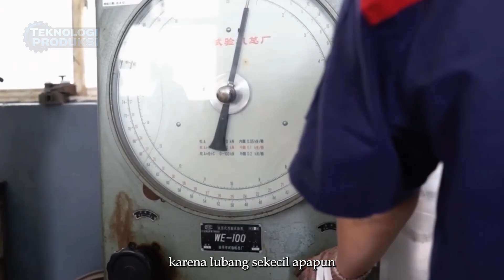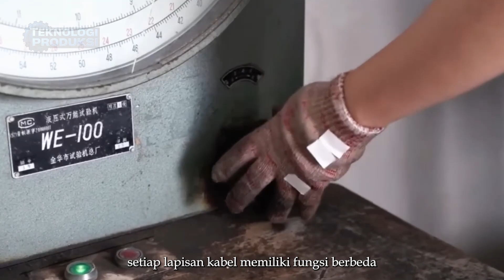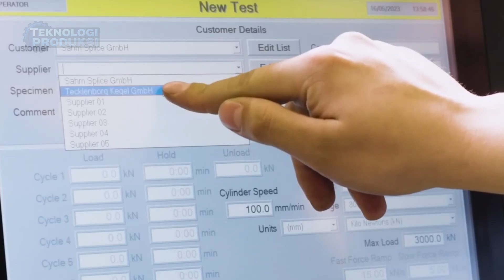Proses Pembuatan Kabel Baja Berkekuatan Ekstrem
Kabel baja mungkin terlihat sederhana—hanya kumpulan kawat yang dipilin rapat. Namun di balik tampilannya yang biasa, tersembunyi proses industri luar biasa yang menentukan keselamatan jutaan manusia setiap hari.

Dalam video ini, kita mengikuti perjalanan kabel baja sejak masih berupa bijih besi di tambang raksasa, dilebur dalam tungku bersuhu ribuan derajat, dibentuk dengan tekanan ekstrem, hingga ditarik menjadi kawat presisi dan dipilin menjadi kabel yang mampu menopang ratusan ton beban.

Mulai dari mesin-mesin raksasa, kontrol kimia yang sangat presisi, perlakuan panas, pelapisan anti-korosi, hingga pengujian tarik yang menghancurkan kabel demi memastikan keandalannya—semua tahap diperlihatkan secara mendetail.

Inilah alasan mengapa kabel baja menjadi tulang punggung lift pencakar langit, jembatan raksasa, pelabuhan, industri minyak dan gas, hingga energi terbarukan. Sebuah keajaiban teknik modern yang bekerja diam-diam, namun menopang dunia.

Teknologi Produksi tidak mengklaim kepemilikan atas semua materi yang ditampilkan dalam video ini. Semua konten adalah milik individu atau organisasi yang sah dan patut dihormati.